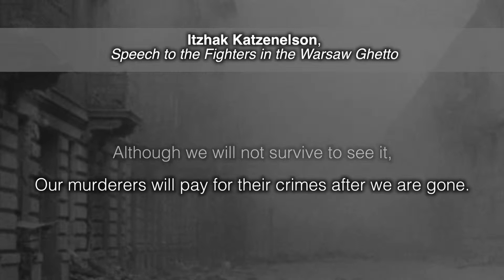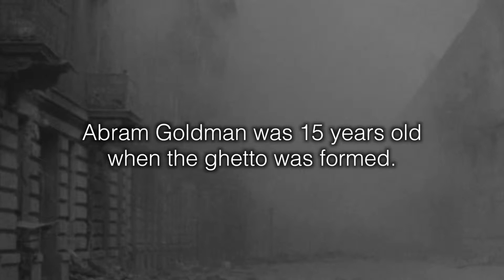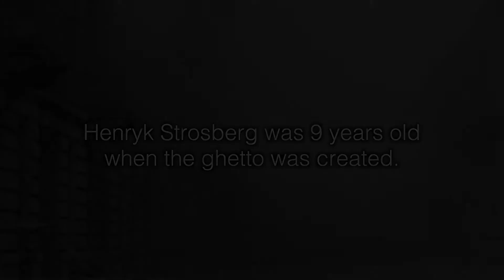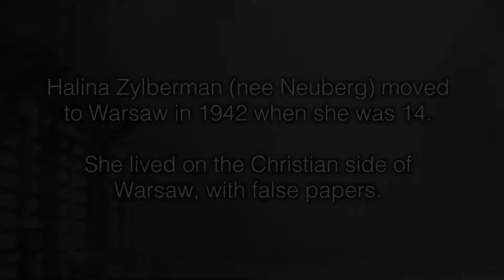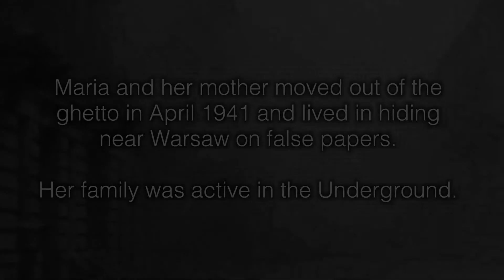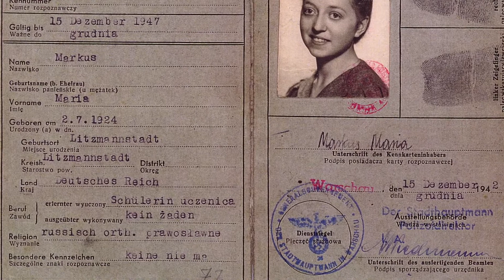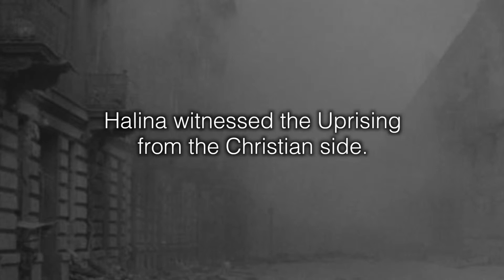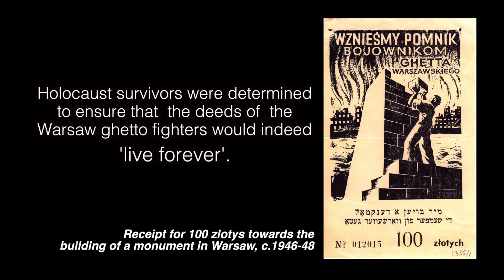JHC presents [FILM] The Warsaw Ghetto Uprising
Credit List.

Interviewees.
Abram Goldman   Lusia Haberfeld
Maria Lewit   Ella Prince
Henryk Strosberg   Halina Zylberman

Courtesy of the Phillip Maisel Testimonies Project, JHC

Film Research. Hannah Fagenblant    Sam Brygel

Script. Sam Brygel   Jayne Josem   Gavan O'Connor

Audiovisual Producer and Editor. Robbie Simons

Curator Jayne Josem